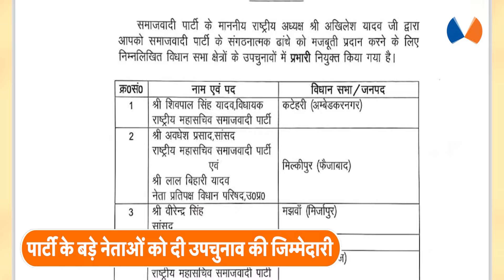UP Byelections:सपा ने कसी कमर, 6 सीटों के लिए नियुक्त किए प्रभारी, Shivpal Yadav को कटेहरी का जिम्मा